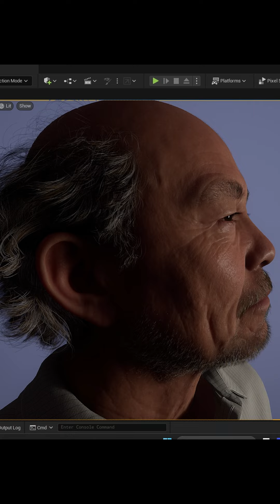UE5 Meta test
MetaHuman from Quixel
iPhone 13 Mini
PC:
i7 12gen
Nvidia RTX 3060 12gb
64gb ram